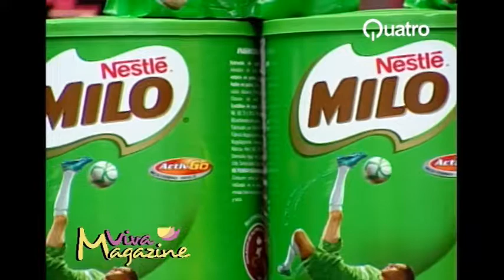Mencion Milo 07-04-2017-VivaMagazine-QuatroTv